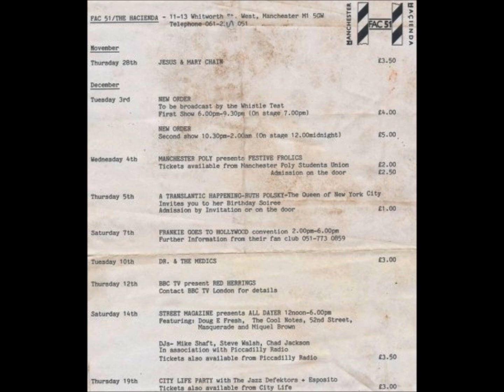New Order-The Perfect Kiss (Live 12-3-1985)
New Order
Live The Hacienda Manchester, England

First Set
As It Is When It Was
Sunrise
Face Up
Confusion
Temptation

Second Set
Everything's Gone Green
Sub-Culture
Blue Monday
Lonesome Tonight
Love Vigilantes
586
Face Up
Ceremony
State Of The Nation